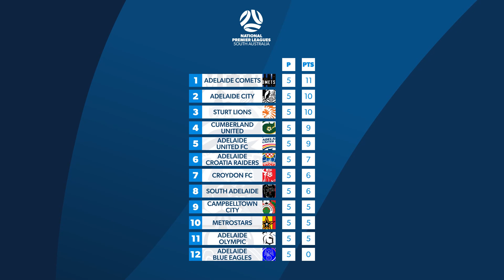RAA NPLSA Goals Wrap | Round Five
Words by Thomas Perrotta

Campbelltown City registered their first win of the NPL season, coming from behind to secure a pulsating 4-2 victory over MetroStars.

The visitors drew first blood in the eighth minute as Alessio Melisi’s deflected cross fell into the path of Joshua Mori, who got boot to ball and tapped in from six yards.

They doubled their advantage ten minutes later as Hamish Gow ghosted into the box unmarked and nodded Matthew Dawber’s looping cross home to hand MetroStars an early 2-0 lead.

Campbelltown found themselves back in the game just two minutes later, however, as Trey Williams curled his shot past the goalkeeper to halve the deficit.

Marc Marino brought them back on level terms in the 27th minute courtesy of a misplaced back pass, as he coolly slid his shot under the onrushing keeper to make it 2-2.

The home side’s comeback was completed on the half-hour as Alex Mullen converted from the penalty spot after Marino appeared to be collected high in the 18-yard box.

Campbelltown put the icing on the cake ten minutes after half-time after Luigi Ditroia’s cross beat everyone in the box, leaving Marino with an easy tap-in on the goal line to complete the scoring.

Adelaide United earned an impressive 3-2 win at Adelaide City, while Adelaide Olympic also won their first game of the year in a 3-1 victory over the winless Adelaide Blue Eagles.

Cumberland United and Sturt Lions claimed important away victories over South Adelaide and Adelaide Croatia Raiders, and Croydon Kings and Adelaide Comets shared the spoils in a 1-1 draw.